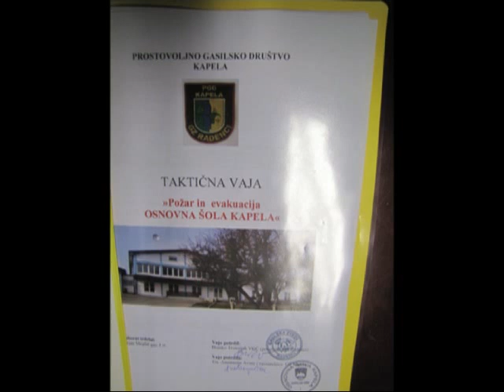Taktična vaja v OŠ Kapela